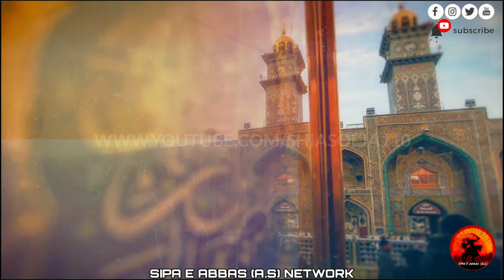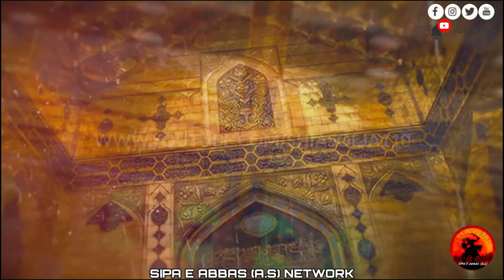HAJI IQBAL | ALI JAHAN TEY AMEER EYJA | STUDIO NOHA | SHAHADAT IMAM ALI (A.S)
The sipa e abbas a.s network is dedicated to bringing viewers closer to Allah swt through the holy household of rasoolallah saww.

The channel offers:
*) live and studio nohay, matamdari, jaloos, majlis and all forms of azadari videos.

*) live and recorded content from holy maqams/shrines from karbala, najaf, kufa, mashhad, qom and shaam (more coming soon)

*) live streams from majlises and matamdaris from accross the world with various upcoming and well known nohakhans and zakirs.

*) Hadiths and documentaries in english and urdu are also a feature on the channel and will grow alongside the channel.

Tags sipaeabbas shiasolja110 #